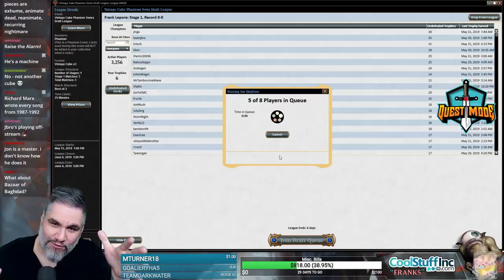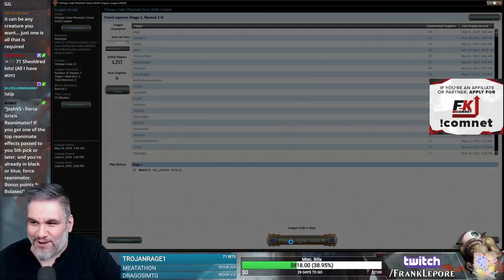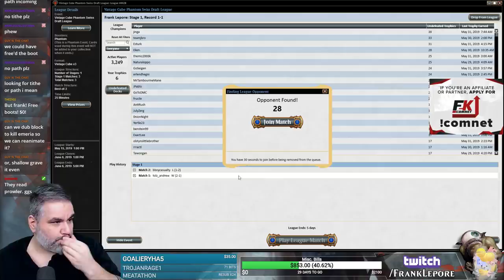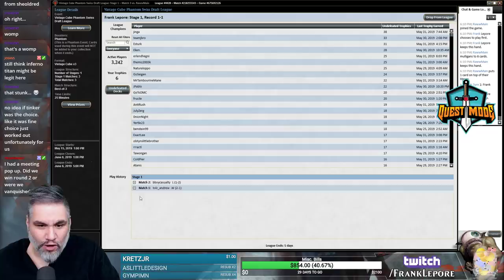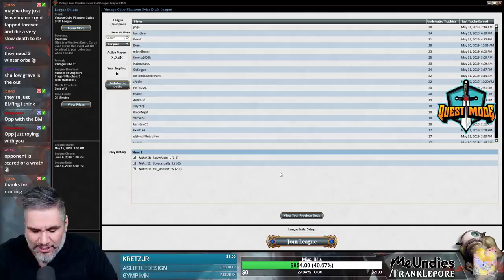(Magic Online) Vintage Cube Stipulation Draft #35 - 6/4/19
"Force Grixis Reanimator! If you get one of the top reanimate effects passed to you 5th pick or later, and you're already in black or blue, force reanimator. Bonus points for Bolases!"